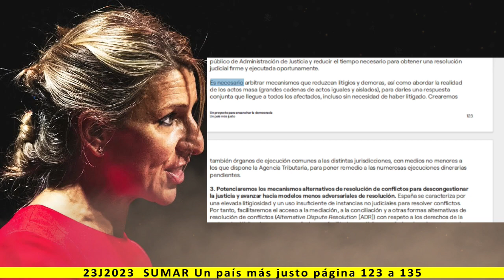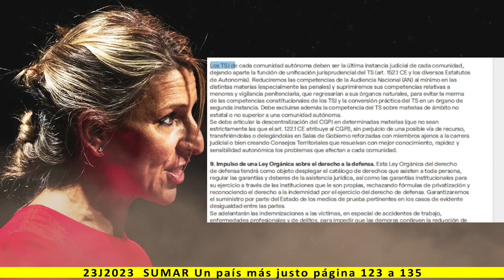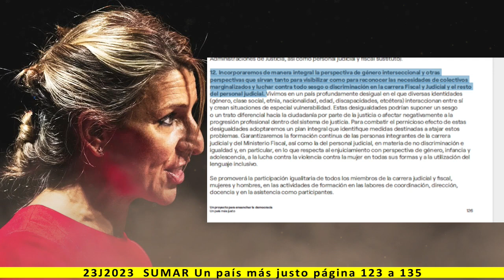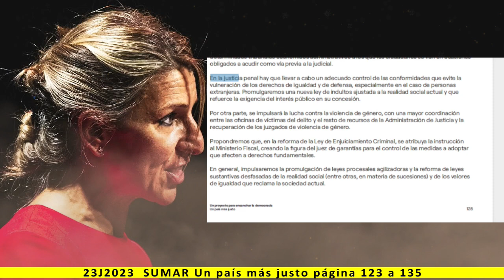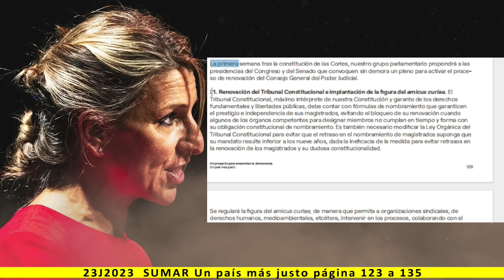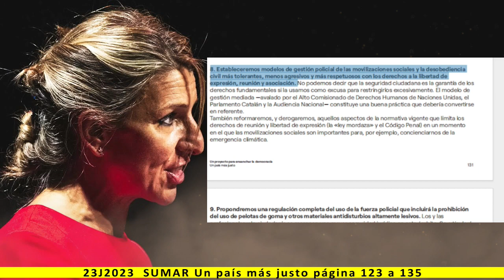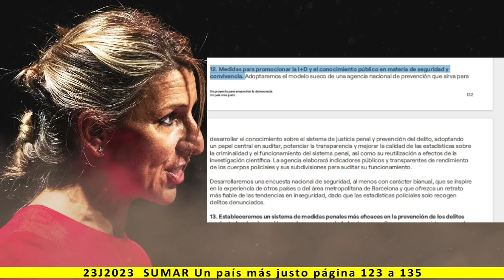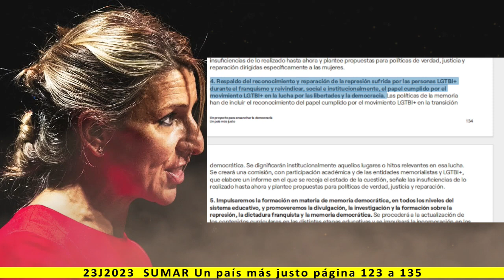3. Un país más justo - Lectura del programa de SUMAR 2023 - pag. 123 a 135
3. Un país más justo

Más información:
Página web: Spainbelike.com